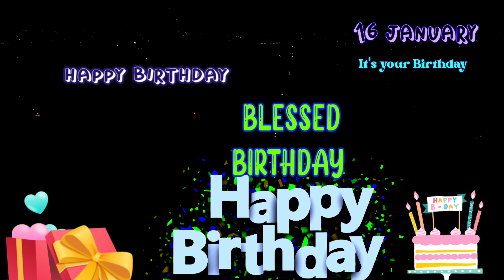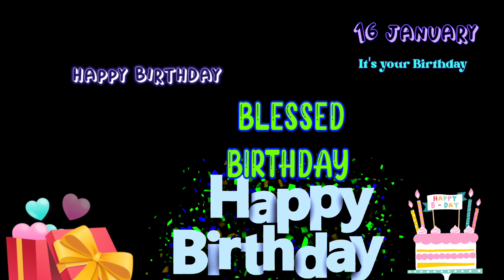16 January | it's your Birthday| Happy Birthday Wishes |Birthday Greetings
Ang aking youtube channel ay hindi pa pinagkakakitaan. Kung gusto mo akong isama sa kaligayahan mo, pwede mo akong suportahan. Nawa'y punuin ka ng Makapangyarihang Diyos ng mga pagpapala.
My youtube channel is not monetized yet. If you want to include me in your happiness, you can support me. May Almighty God fill you with blessings.